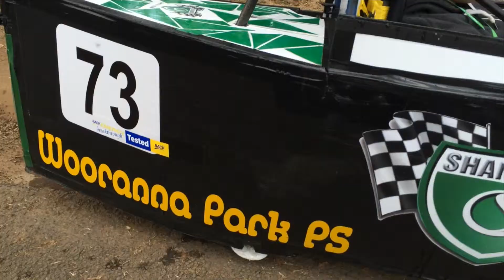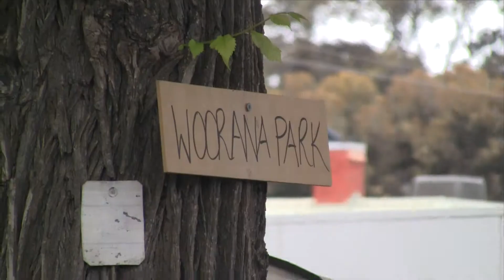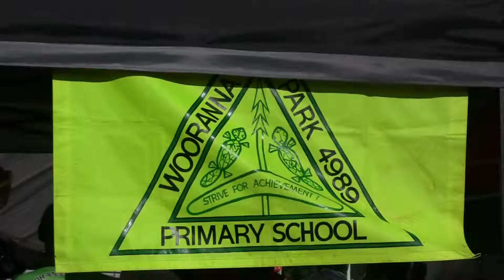Wooranna Park PS: HPV 2013 - Trailer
Following the journey of the grade 5 and 6s Wooranna Piranhas in their RACV Energy Breakthrough Human Powered Vehicle (HPV) Challenge in Maryborough, Victoria.